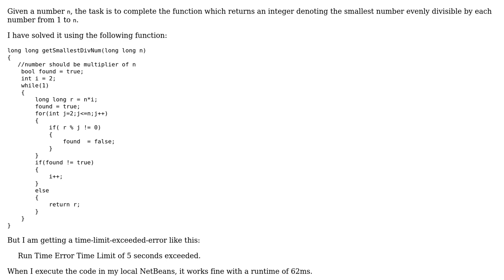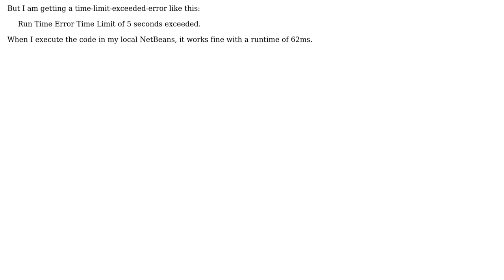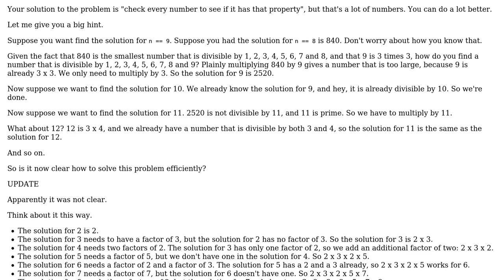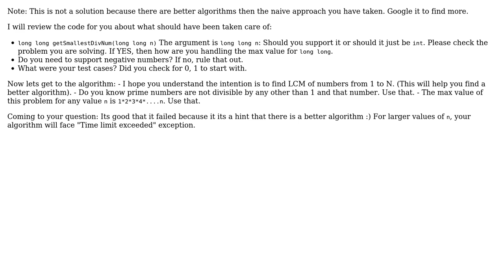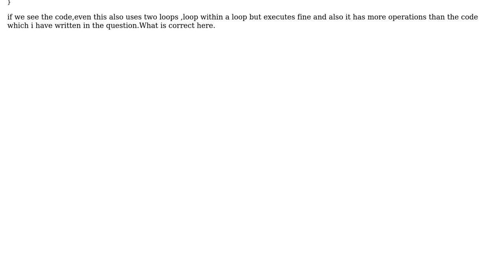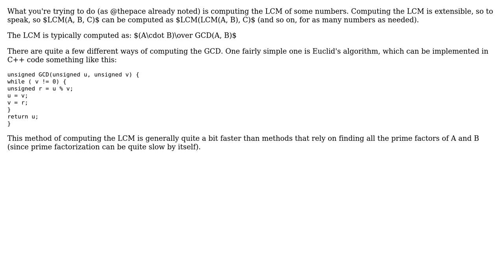Find the smallest divisible number for the given input 'n' such that number is evenly divisible...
Code Review: Find the smallest divisible number for the given input 'n' such that number is evenly divisible by 1 to n

With thanks & praise to God, and with thanks to the many people who have made this project possible! | Content (except music & images) licensed under CC BY-SA | Music | Images & others | With thanks to user thepace user Jerry Coffin user Jamal user Eric Lippert user Anil and the Stack Exchange Network Trademarks are property of their respective owners. You are responsible for your own actions.